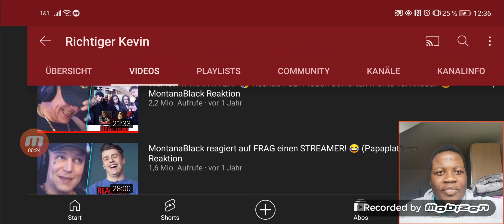Das Video ENDET wenn MONTE "DIGGAH" SAGT!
...was soll ich sagen? Sehr lange geht das Video nicht.